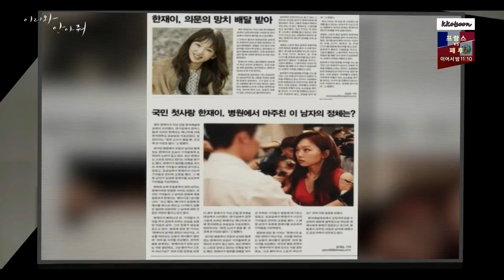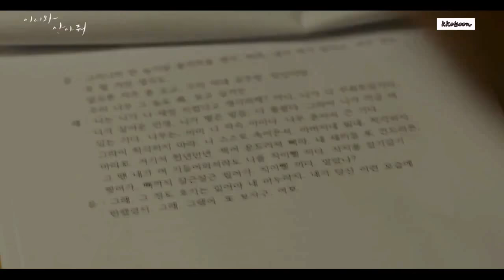[FMV] Park Da Bin (박다빈) - I Promise You [Eng] (Come and Hug Me OST Part 6)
이리와 안아줘 OST Part 6 [Turn on 'CC' for Eng Sub]